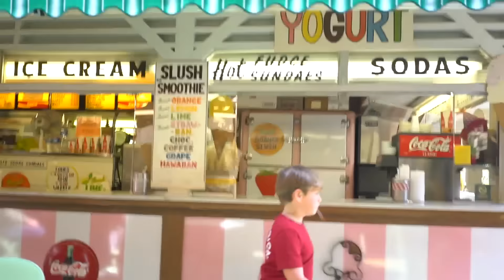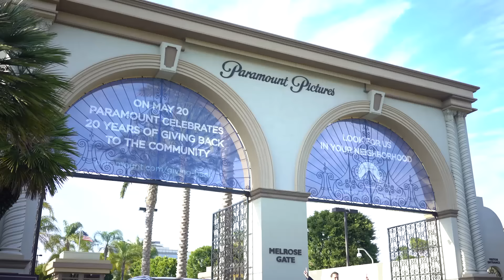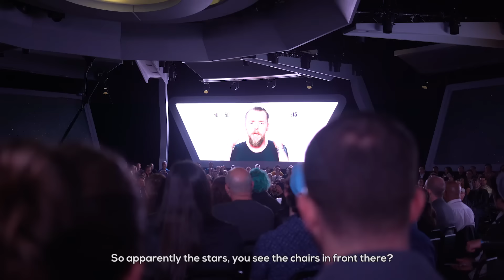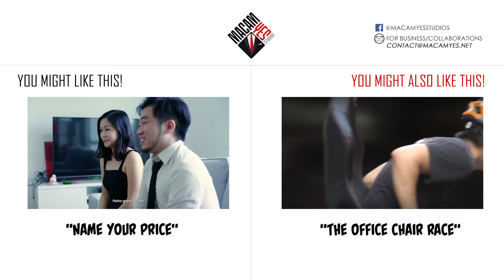To America and Beyond!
Recently we had the chance to fly to Los Angeles for the Star Trek fan meet!

Dan Khoo